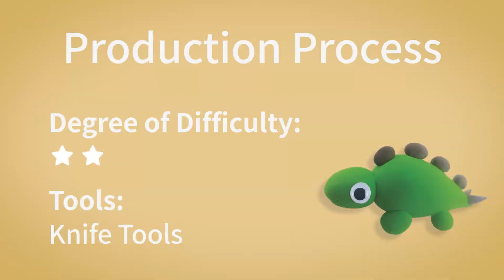Jurassic Era——Stegosaurus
Hello everyone, have you ever wondered who was the most famous overlord on this earth before we humans appeared? As far as we can know, what we can discover is the dinosaur that lived close to 200 million years ago. Among them, the most famous and established year is the Jurassic era from 119.6 million to 145.5 million BC! Today, we are here to get to know the dinosaurs who lived in that era.